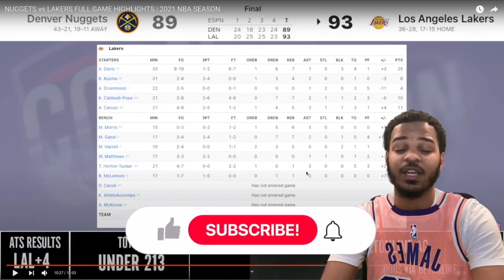LAKERS vs NUGGETS HIGHLIGHTS REACTION